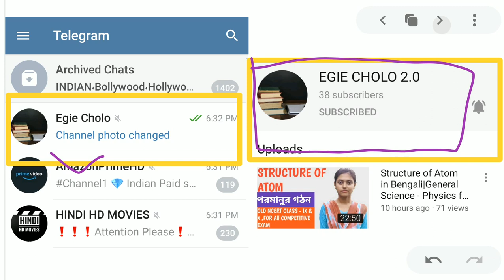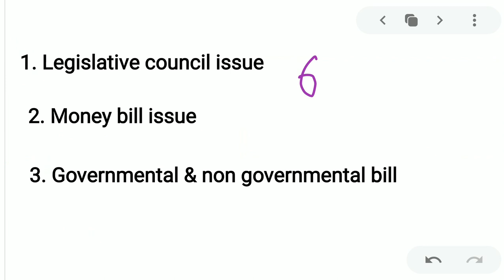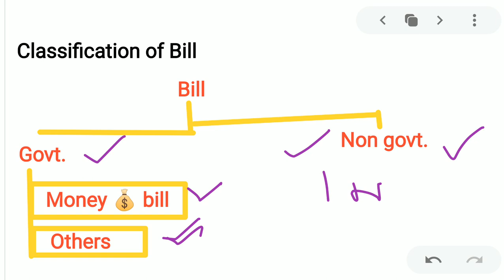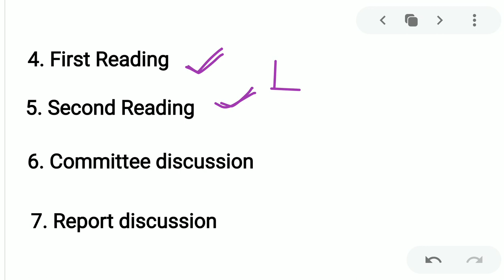রাজ্যে আইন কীভাবে তৈরি হয়??Law making procedure in the State legislature|Indian Polity|WBCS & All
Indian Polity-Chief Minister (State legislature) from M Laxmikant in Bengali|Appointment,Power & All